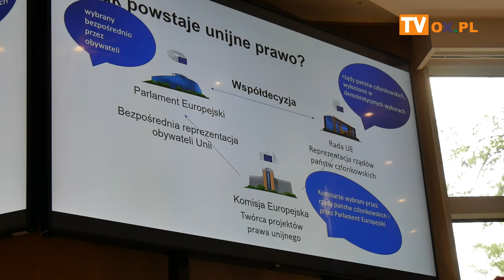ŚLĄSKIE W BRUKSELI Z WIZYTĄ U EUROPOSEŁ WIŚNIEWSKIEJ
72 mieszkańców województwa śląskiego na zaproszenie Europoseł Jadwigi Wiśniewskiej odwiedziło Parlament Europejski w Brukseli. Kilkudniowa wizyta studyjna połączona była ze zwiedzaniem najważniejszych atrakcji turystycznych miasta. Wśród gości byli laureaci organizowanych przez Europoseł Wiśniewską wojewódzkich konkursów – od 15 lat Konkursu
„Prawda i kłamstwo o Katyniu” oraz od 9 lat Konkursu „Żołnierze Wyklęci.
Niezłomni Bohaterowie”, samorządowcy, społecznicy, wolontariusze. Był to ostatni wyjazd studyjny w mijającej kadencji Parlamentu Europejskiego.
Dotychczas w wyjazdach wzięło udział 912 mieszkańców.
- To dla mnie zaszczyt, że kolejny raz mogę w Brukseli gościć wspaniałych
mieszkańców województwa śląskiego. Szczególnie cieszę się z obecności młodych ludzi, którzy tak chętnie biorą udział w organizowanych przeze mnie Wojewódzkich Konkursach, w których na przestrzeni 15 lat wzięło udział 6 276 uczniów. Dla laureatów tegorocznych edycji Konkursów „Prawda i kłamstwo o Katyniu” oraz
„Żołnierze Wyklęci. Niezłomni Bohaterowie”, ich nauczycieli i opiekunów, wyjazd był jedną z nagród w konkursach. Podobnie jak dla zwycięzców pozostałych konkursów, nad którymi sprawowałam honorowy patronat – mówiła Europoseł Jadwiga Wiśniewska, dodając: Zależało mi na tym, żeby jeszcze w tej kadencji jak największa grupa mogła zwiedzić Brukselę, zobaczyć jak „od kuchni” funkcjonuje PE oraz jak
wygląda codzienna praca europosła. Moje zaproszenie przyjęli mieszkańcy z całego województwa śląskiego, bo wśród gości są przedstawiciele Podbeskidzia, Śląska Cieszyńskiego, Górnego Śląska, Zagłębia i Ziemi Częstochowskiej. To nie tylko laureaci konkursów i nauczyciele, ale także samorządowcy, wolontariusze i
społecznicy. Jednym słowem Śląskie gościło w Brukseli – podkreślała Jadwiga Wiśniewska.
Centralnym punktem kilkudniowego wyjazdu studyjnego była wizyta w Parlamencie Europejskim i spotkanie z Europoseł Jadwigą Wiśniewską, która opowiedziała o tym, jak wygląda praca Europosła nie tylko podczas sesji plenarnych, ale także w ramach komisji parlamentarnych, których jest członkiem. Uczestnicy mieli również okazję zwiedzić Parlament Europejski, który zazwyczaj znają jedynie z przekazów
medialnych. W programie wyjazdu był także czas na poznawanie historii, kultury i najważniejszych miejsc turystycznych Brukseli, takich jak Pałac Królewski oraz Pałac Narodów, okolice wzgórza Mont des Arts z przepięknym widokiem na centrum miasta, Grand Place, starówkę ze stylowymi kamieniczkami i XV-wiecznym ratuszem, a także słynną fontannę Maneken Pis